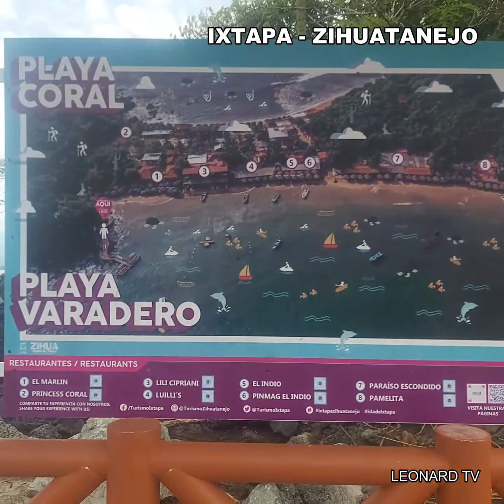Ixtapa Zihuatanejo Guerrero / Playa Varadero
Me ayudas mucho !!!

Para llegar a Playa Varadero en Ixtapa Zihuatanejo uno debe de viajar en lancha, los invito a que conozcan tan bonita Isla... Saludos...